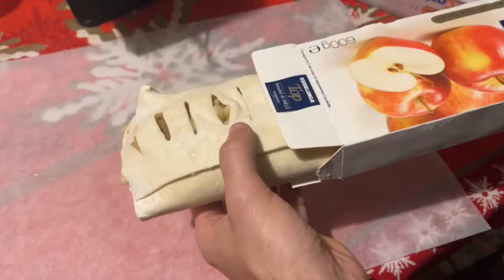Anche i Papà Sanno Cuocere lo Strudel di Mele in soli 31 Minuti Facile Veloce Pasta Sfoglia Trentino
Link di acquisto:
Video realizzato con iPhone 13
Welcome Guys da Lollo!
Anche i Papà sanno cucinare uno strudel di mele!! Vi spiego come riuscirci in soli 31 minuti...cottura e tutto incluso!! ;)

Grazie a tutti per la visualizzazione!
Cliccate mi Piace!
Buona Navigazione!